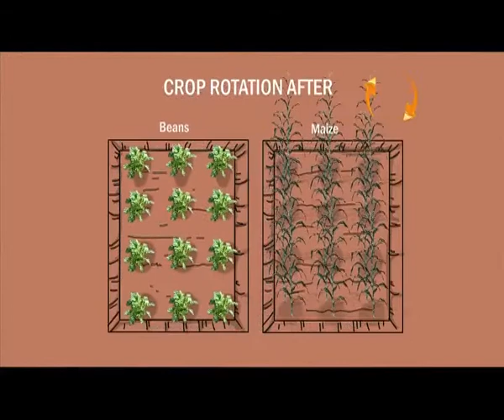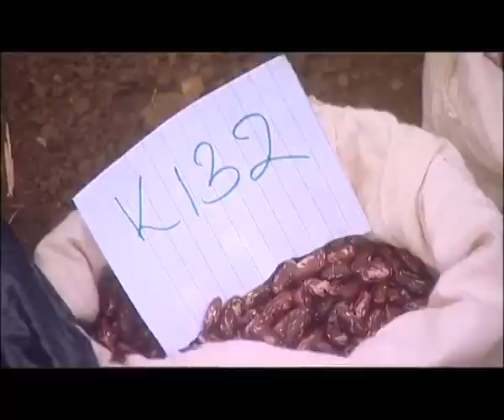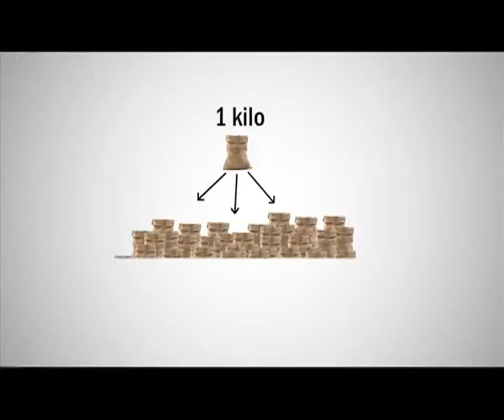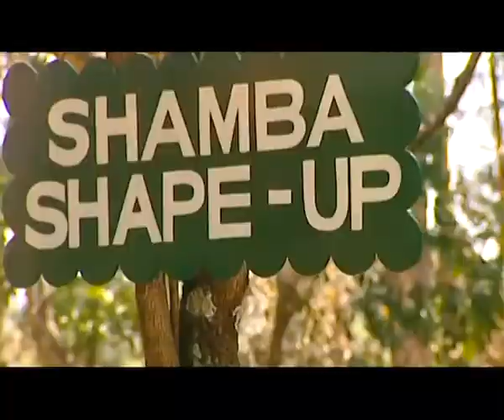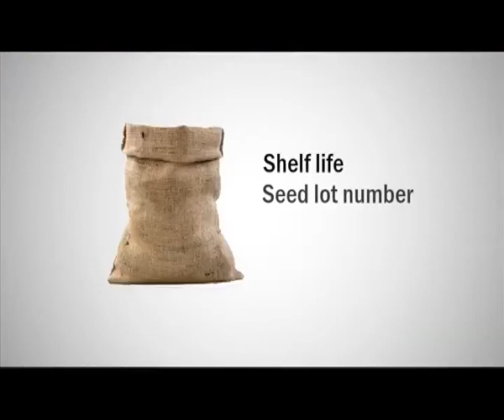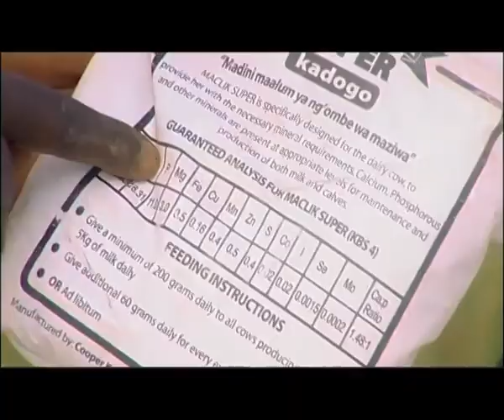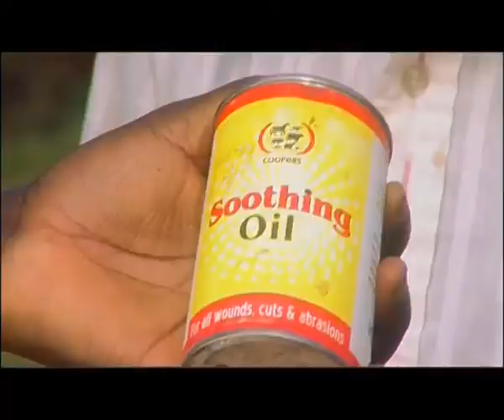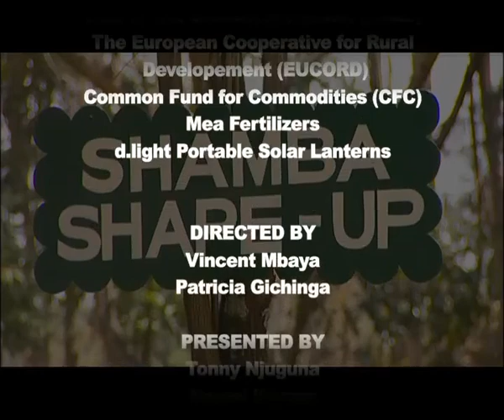Shamba Shape Up Series 4 - Episode 25: Beans, Fertiliser, ECF, Chicken and Certified Seeds (English)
We are back in Uganda to meet Lorna and John. We look at growing beans, ECF disease in cattle, using fertilisers on soil, keeping healthy chickens and using certified seeds for planting.

S04Ep25